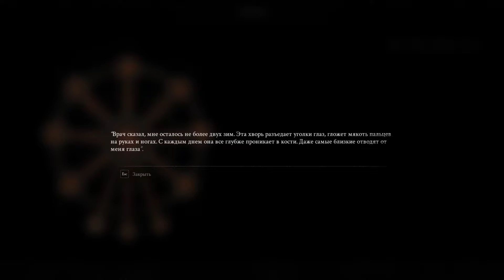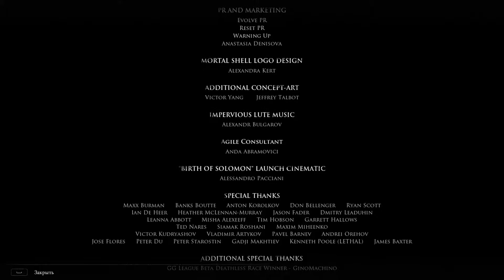Освобождённый LP.9 [Mortal Shell: Первое прохождение]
Пройденные игры:
2. - Styx Master of Shadows
8. - Sekiro: Shadow Die Twice
9. - A Plague Tale: Innocence
10. - Prince of Persia TTT